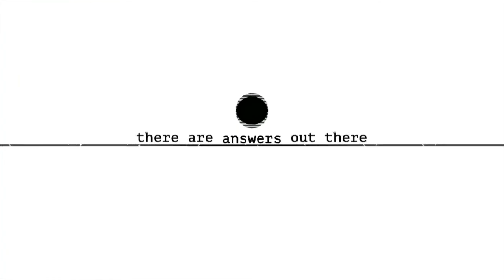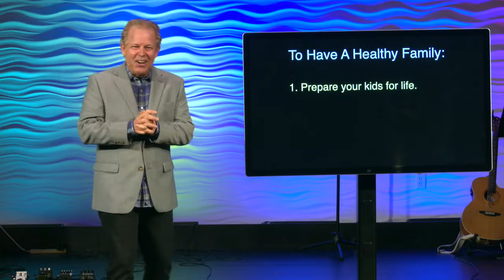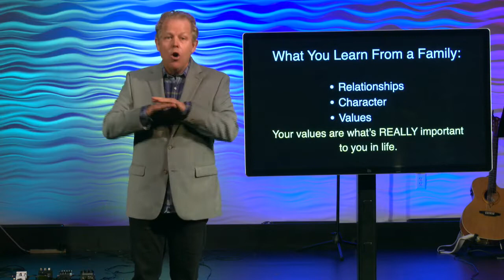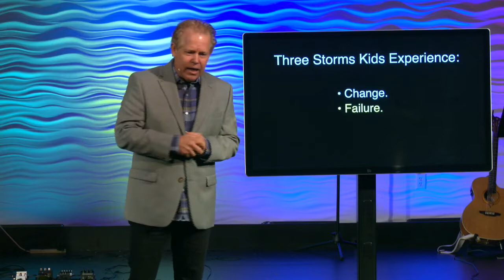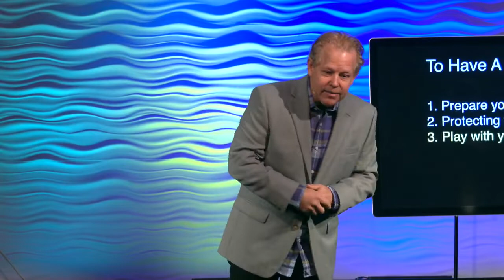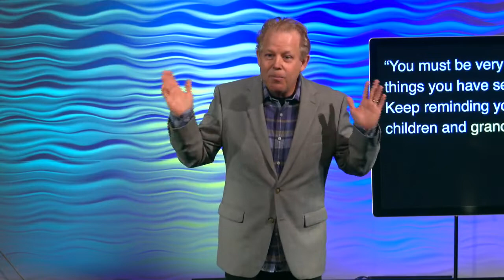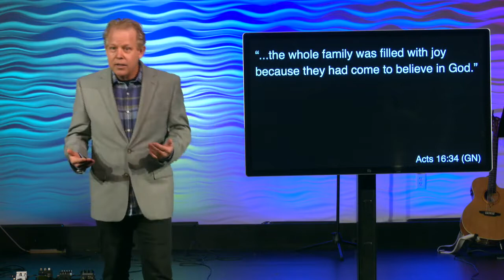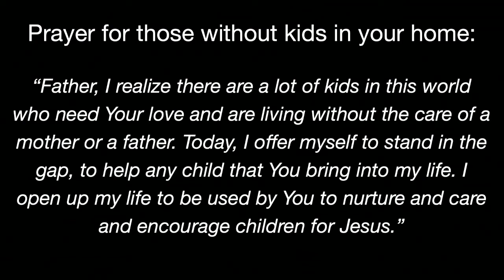Raising Kids In Today's Culture // You Asked For It [Part 4 of 5]